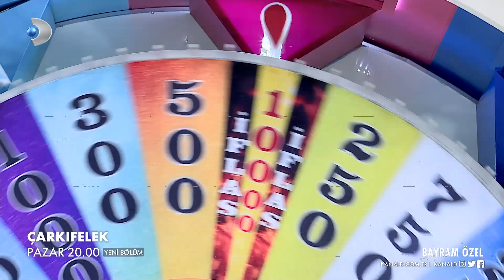Çarkıfelek 108. Bölüm Fragmanı (Bayram Özel)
Çarkıfelek 108. Bölüm Fragmanı (Bayram Özel) yayında! Çarkıfelek Bayram Özel’in bu bölümünde yarışmacılar bireysel değil ailelerinden biriyle yarışacak. Çarkıfelek Bayram Özel’in bu bölümünde Buket Sinanoğlu, Yasin Bötöy ve Fatma Demirhindi yarışıyor.

Çarkıfelek tüm eğlencesiyle bayram boyunca 20.00'de Kanal D'de!